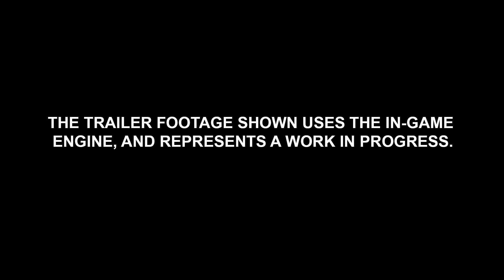Total War: ATTILA - První záběry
Šeptá se, že se blíží konec dnů. Dobrý Bože, odpusť nám.